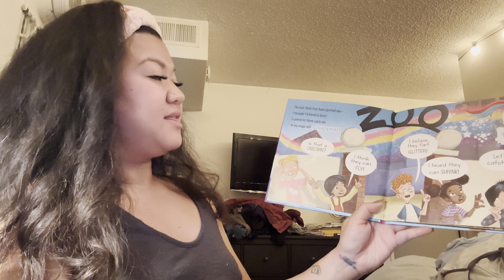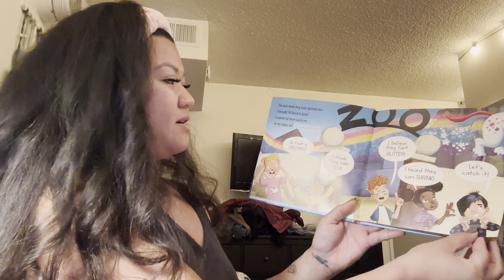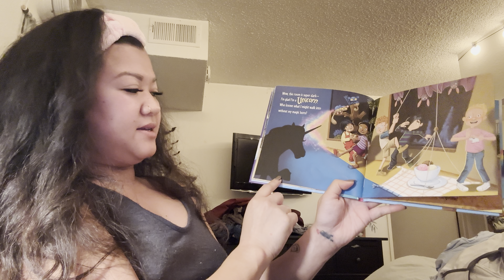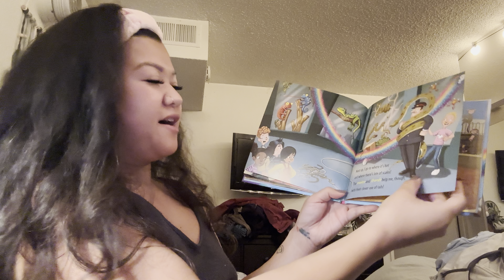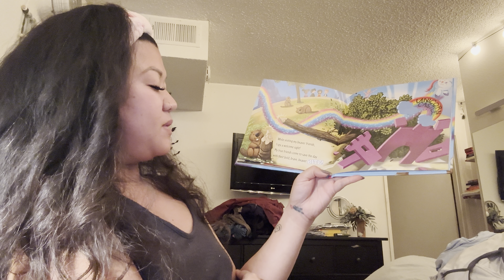Shared Book Reading and Phonological Awareness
Demonstration for SLPA 115